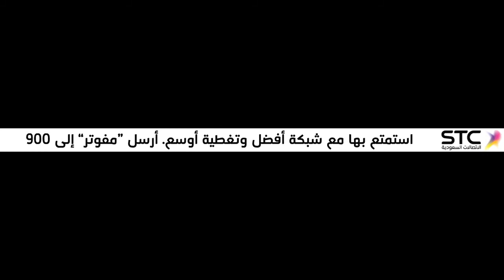Taawoun x Khaleej JSPL